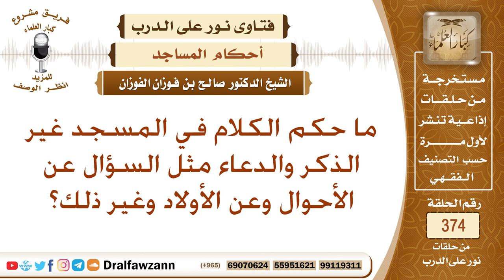ما حكم الكلام في المسجد غير الذكر والدعاء مثل السؤال عن الأحوال وعن الأولاد وغير ذلك؟ صالح الفوزان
نص السؤال: ما حكم الكلام في المسجد غير الذكر والدعاء مثل السؤال عن الأحوال وعن الأولاد وغير ذلك؟
السيرة الذاتية :
للاشتراك في قناة الشيخ صالح الفوزان

رئيس الفريق
لمشروع كبار العلماء